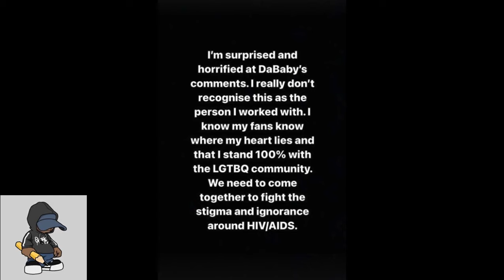Breaking : NBA YoungBoy Luck Ran out In Prison After Fed Throws Keys Away Because Of This New Evid..